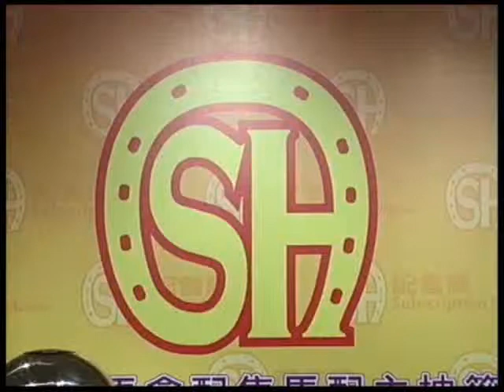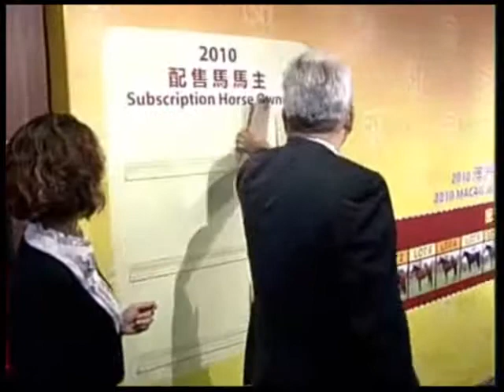第二屆澳門賽馬會配售馬配主抽籤儀式花絮 (11/12/2010)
澳門賽馬會配售馬配主抽籤儀式，今日假氹仔馬場賽事大樓五樓順利舉行，各配售馬中籤申請人或代表均有出席，而十五匹配售馬亦順利抽籤配主。當中，新舊馬主都有，例如舊馬主有Macau Golden Club; 新馬主有何家華小姐。